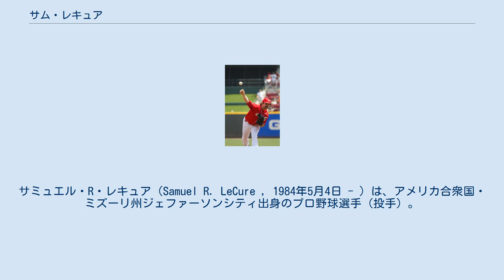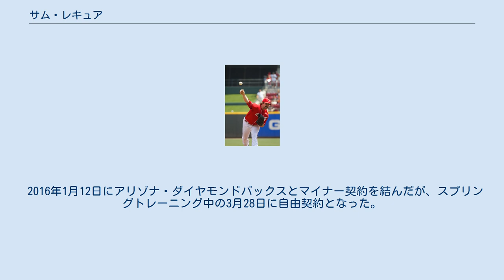サム・レキュア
サミュエル・R・レキュア（Samuel R. LeCure , 1984年5月4日 - ）は、アメリカ合衆国・ミズーリ州ジェファーソンシティ出身のプロ野球選手（投手）。
右投右打。
 2005年のMLBドラフト4巡目（全体122位）でシンシナティ・レッズから指名され、プロ入り。
 2010年5月28日のヒューストン・アストロズ戦で先発し、メジャーデビューを果たした（6回2失点で初登板初勝利）。
 2011年は4月に先発で結果を残せず、中継ぎに降格。
5月28日には自身のTwitterで登板機会の少なさに不満を漏らし、その翌日に故障者リストに入れられた。
 2012年は開幕からリリーフとして安定した投球を続けた。
 2014年1月17日にレッズと2年契約を結んだ。
 2015年4月3日に40人枠を外れ、開幕を傘下のAAA級ルイビル・バッツで迎えた。
8月19日にメジャー契約を結び、25人枠入りした。
11月2日に40人枠から外れる形でAAA級ルイビルへ配属された後、4日にFAとなった。
 2016年1月12日にアリゾナ・ダイヤモンドバックスとマイナー契約を結んだが、スプリングトレーニング中の3月28日に自由契約となった。
 その後、4月6日にロサンゼルス・ドジャースとマイナー契約を結んだ。
この年は傘下のAAA級オクラホマシティ・ドジャースでプレーし、31試合（先発12試合）に登板して5勝5敗2セーブ・防御率4.55・73奪三振の成績を残した。